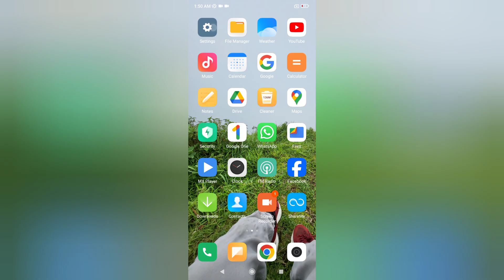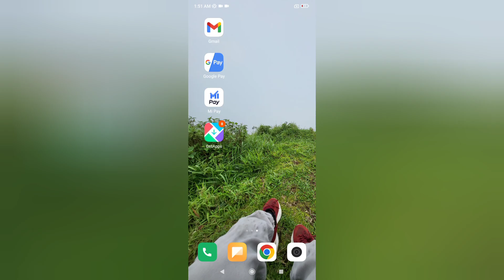Redmi 13c ringtone kaise set kare, how to change ringtone in redmi, how to set song ringtone in redm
Redmi 13c ringtone kaise set kare, how to change ringtone in redmi, how to set song ringtone in redmi, ringtone settings